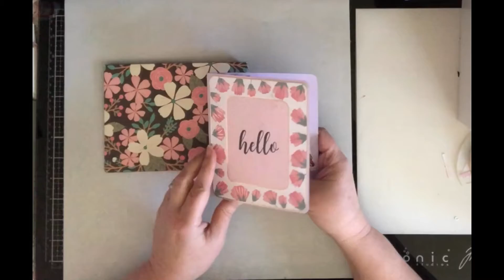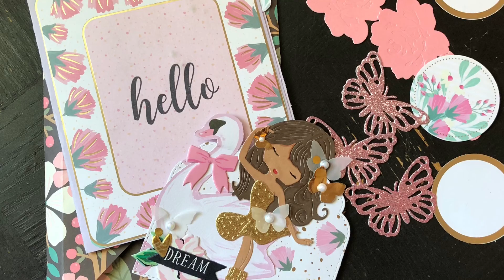Birthday Giveaway entry 6 by Justcraftingoverhere Krystal Rose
Justcraftingoverheree
Krystal Rose

Updated video